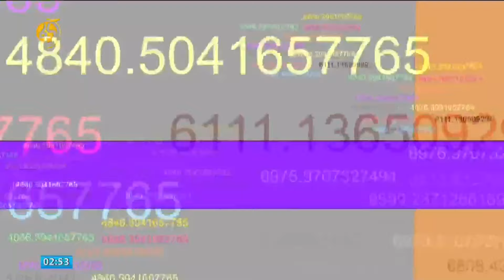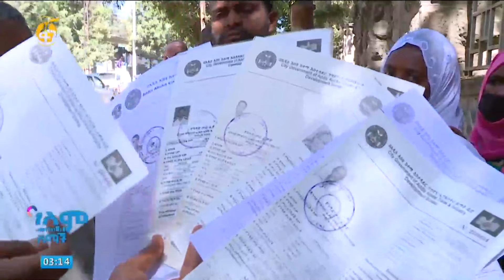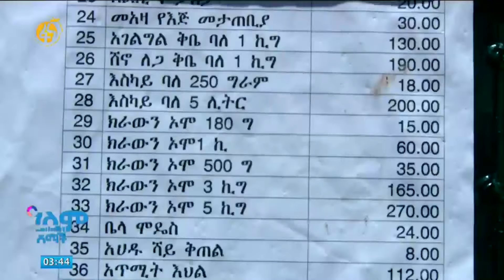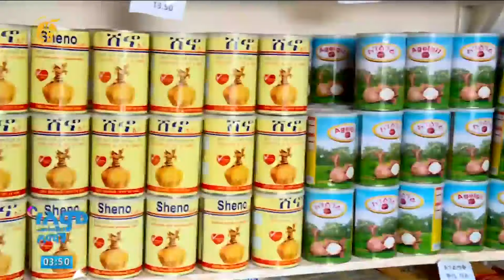ከ16 ዓመታት በኋላ የተመለሰው የሀረማያ ሀይቅና እንደ አዲስ የተጀመረው የአሳ ምርት ገበያ፤ የሽሮ ሜዳ አዲሱ ገፅታ የባህል አልባሳት መገበያያ፣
ከ16 ዓመታት በኋላ ዳግም የተመለሰው የሀረማያ ሀይቅና የአሳ እርባታ

የሽሮ ሜዳ አዲሱ ገፅታ የሆነው የባህል አልባሳት መገበያያ ማእከል እንዲሁም በላፍቶ አትክልት እና ፍራፍሬ ማእከላት የተደረገ ቆይታ፣